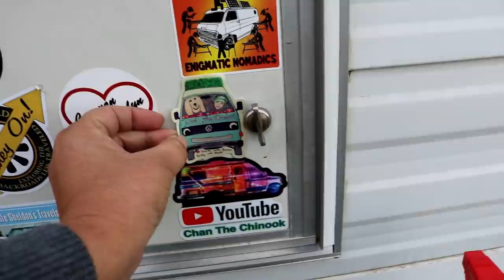Having A Blast At RTR, Meet Up With Views, Razor Time! Life Vlog